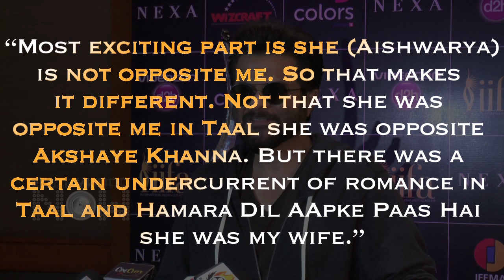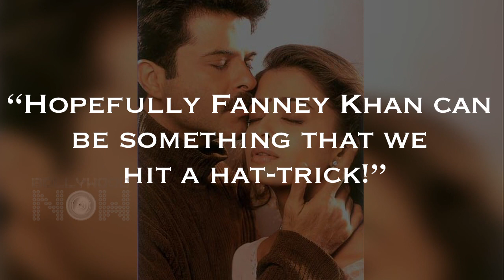Aishwarya Rai And Anil Kapoor ACT Like Strangers | OMG ! WATCH WHY?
Aishwarya Rai Bachchan and Anil Kapoor to act like strangers. Watch why?